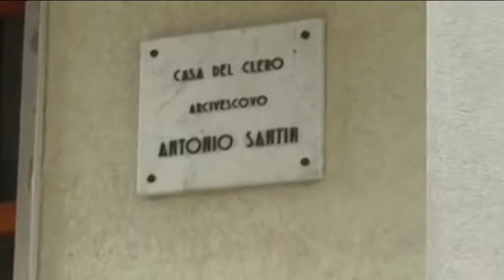Petrocchi:. “Spero che Piccoli dimostri la sua innocenza”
Lettera aperta del Vescovo di L’Aquila, Mons. Petrocchi, che interviene nella vicenda giudiziaria che vede coinvolto, a Trieste, l’ex parroco di Pizzoli Don Piccoli. Il vescovo metropolita auspica che il prelato, accusato di omicidio volontario aggravato, possa dimostrare la sua innocenza